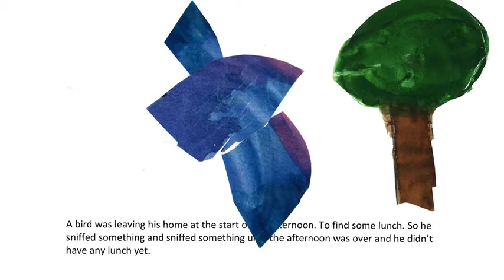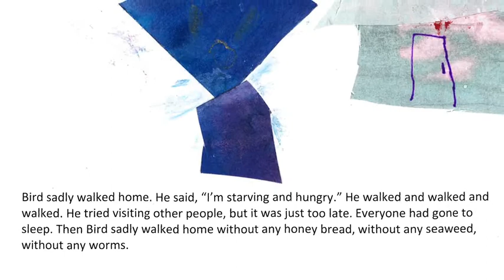"The Sad, Sad Bird" by Stella Barouch - Kindergarten | GPB Kids Writers Contest 2018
2018 GPB - PBS KIDS Writers Contest Kindergarten 2nd place winner: "The Sad, Sad Bird" by Stella Barouch!

To enter this year’s contest, view past winners, download the activity packet, and read the contest rules,